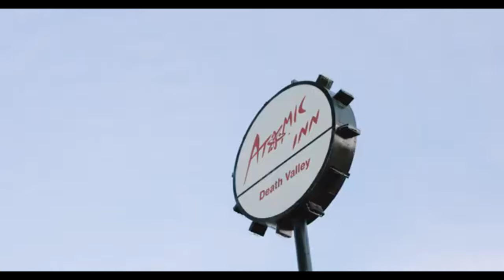[FREE] xxxtentacion + Juice Wrld "Traveling" Lo-Fi Type Beat (Prod. Billy Records)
FREE-USE instruments for NON-commercial/lucrative use only. ✅
– Prod by  Billy Records